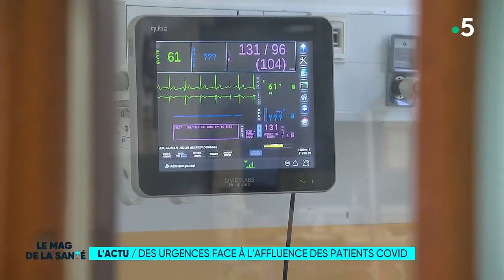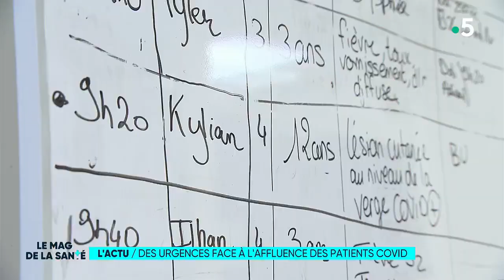Des urgences face à l'affluence des patients covid - Le Magazine de la Santé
En janvier 2022, le nombre de personnes testées positives au Covid-19 bat des records. Dans les hôpitaux, les services d'urgences sont en première ligne.

Aux urgences du centre hospitalier d'Argenteuil, les patients Covid représentent 15% des passages journaliers. La plupart ne sont pas vaccinés.